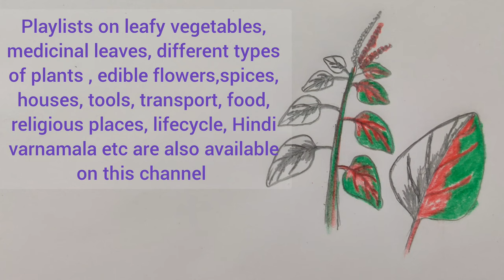Amaranth drawing easy, Leafy vegetable drawing for EVS, Amaranth plant drawing easy, चौलाई का साग